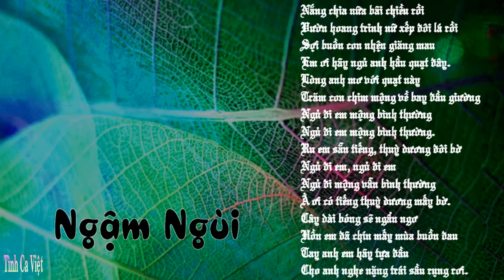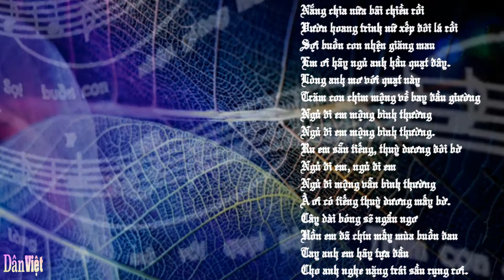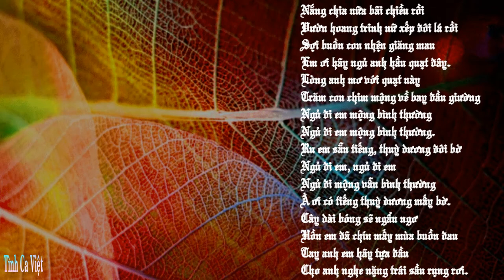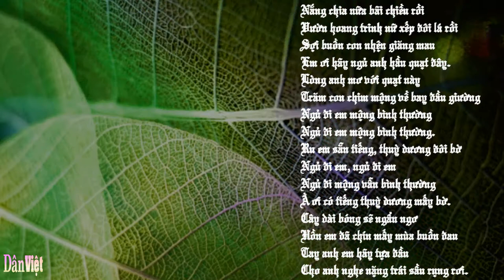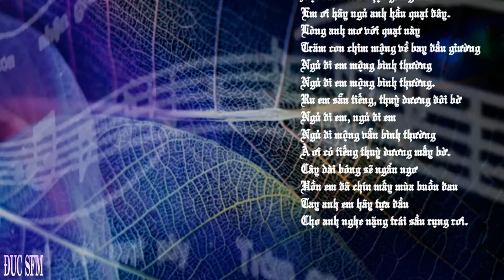Ngậm Ngùi , NS Phạm Duy phổ thơ Huy Cận , Ca sĩ Tuấn Ngọc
Ngậm Ngùi
NS Phạm Duy phổ thơ Huy Cận
Ca sĩ Tuấn Ngọc
Album Thu Vàng

Nắng chia nữa bãi chiều rồi
Vườn hoang trinh nữ xếp đôi lá rồi
Sợi buồn con nhện giăng mau
Em ơi hãy ngủ anh hầu quạt đây.
Lòng anh mơ với quạt này
Trăm con chim mộng về bay đầu giường
Ngủ đi em mộng bình thường
Ru em sẵn tiếng, thuỳ dương đôi bờ
Ngủ đi em, ngủ đi em
Ngủ đi mộng vẫn bình thường
À ơi có tiếng thuỳ dương mấy bờ.
Cây dài bóng sẽ ngẩn ngơ
Hồn em đã chín mấy mùa buồn đau
Tay anh em hãy tựa đầu
Cho anh nghe nặng trái sầu rụng rơi.